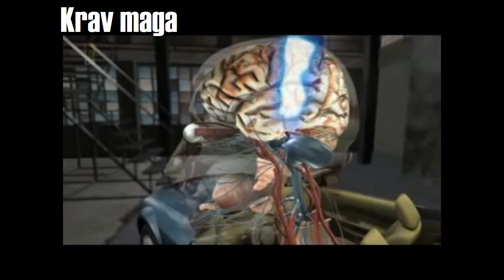Krav-Maga Fight Science with Amir Perets